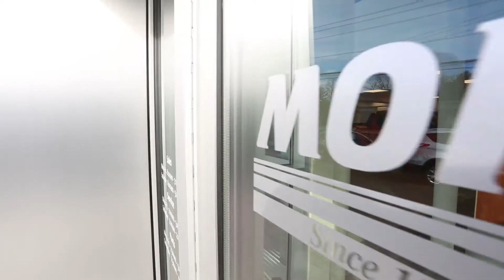Monaco Ford - New Showroom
Check out the interior of our brand new showroom!